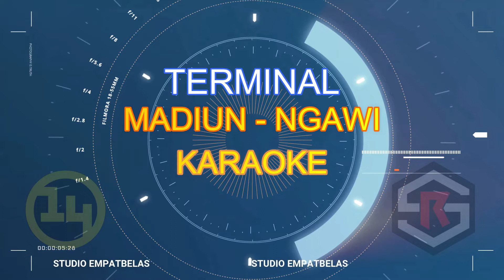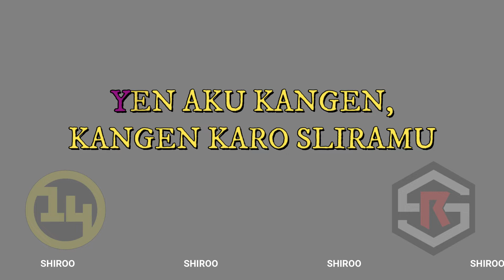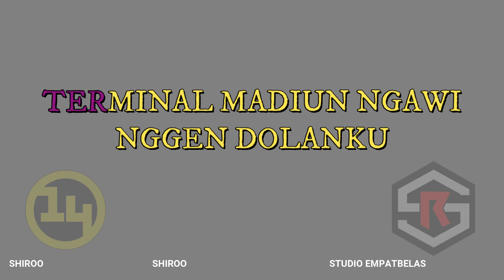KARAOKE - MADIUN NGAWI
Karaoke Madiun Ngawi, Versi DC Musik Production Denny Caknan dan Yenni Inka.

Diolah kembali dan dijadikan karaoke oleh : studio empatbelas

Dukung Artis Tanah Air dan Budaya Nusantara

Channel ini tidak mendapat royalti sepeser-pun dari video ini sesuai dengan mekanisme Youtube..

Jika ada rekues karaoke medel lain atau lagu lain, silahkan tinggalkan pesan di kolom komentar.. Terimakasih